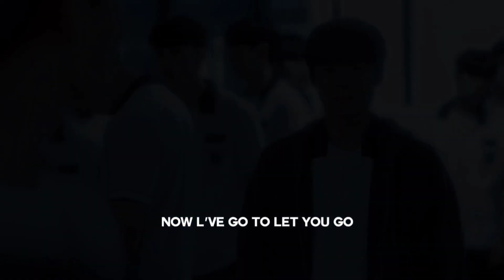Heat Waves - sometimes all I think about is you |Weak Hero Class 1